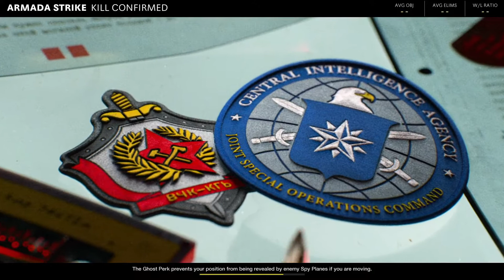Call of Duty®: Black Ops Cold War_20201113225305